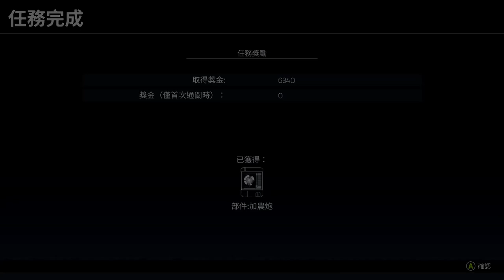HARDCORE MECHA Part 3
《硬核機甲》是一款著重手感的2D動作遊戲。選擇自己喜歡的機甲，自由組合出華麗招式，在多人模式中進行熱血硬派快節奏的鋼之對決！此外更有戰役模式，憑藉玩法豐富的關卡和無縫銜接的動畫，提供沉浸的故事體驗。

HARDCORE MECHA is a 2D platformer action focusing on a better handling. The Campaign mode offers rich gameplay and seamless in-game cut-scenes for an immersive experience. Choose your favorite mecha, experience the fast-paced hardcore competitive battle of steel in Multiplayer!